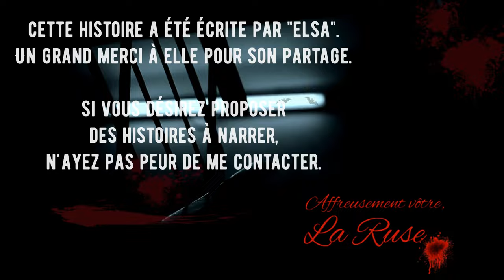Creepypasta FR - Les règles de mon centre d'appel (conte écrit par Elsa)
😱 Faisons-nous peur 😨

"Les règles de mon centre d'appel"

✍️ Histoire --- Elsa
💡  Catégorie --- Creepypasta